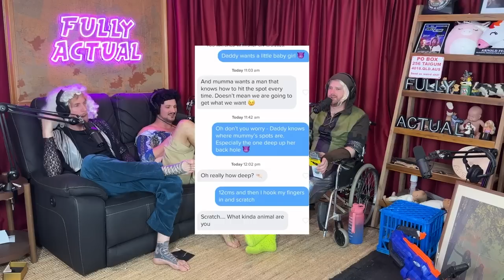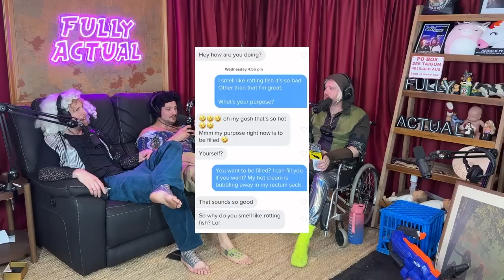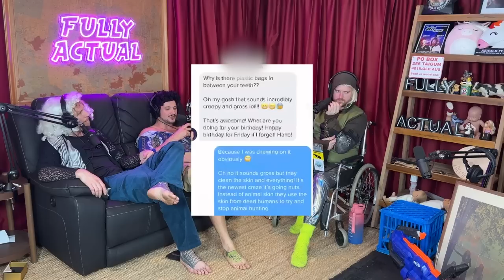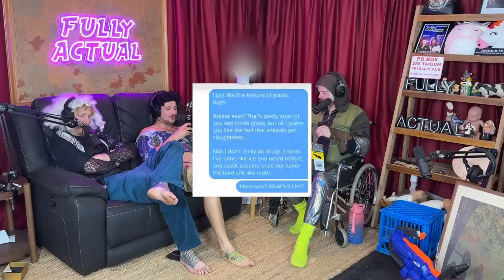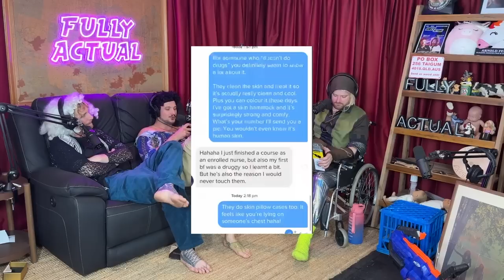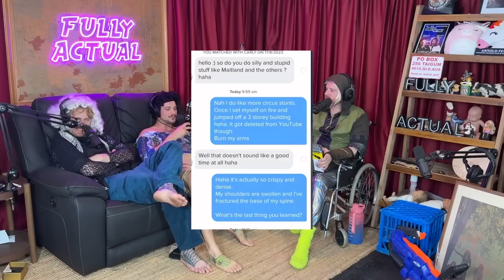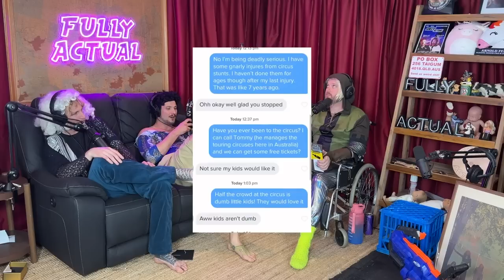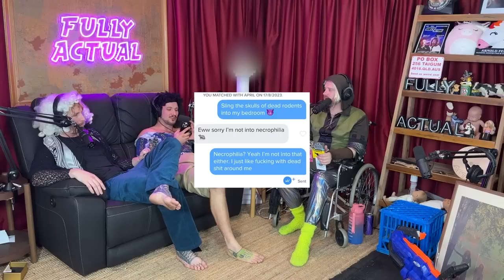Hot Sauce From Fan Nearly Sends Matt To Hospital (season 5, Episode 28)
On this weeks episode, we get sent a hot sauce so hot it nearly sends Matt to the hospital.

On Matt vs Michael the boys are challenged to see who is better at "show and tell".

During Matt's tinder adventures he argues with a new match about how dumb kids are.

We try to peer pressure Matt into doing naughty things during the Q&A

And for the prank call we call Julian's mum to see if she would kiss him for the live show.

S**t Talk 0:00 - 6:53

Sponsors 6:54 - 10:47

Bong Break 10:48 - 11:03

Matt vs Michael 11:04 - 24:46

Matt's Tinder Adventures 24:47 - 37:34

Q&A 37:35 - 46:36

Bong Break 46:37 - 46:52

P.O Box 46:53 - 54:25

Prank Call 54:26 - 58:37